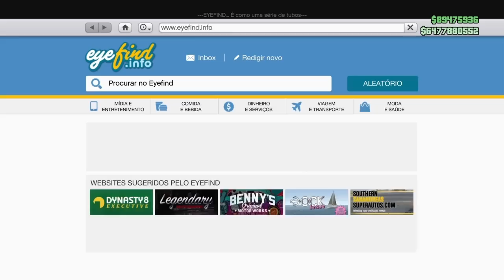GTA 5 Money Glitch 1.41: *FÁCIL* & SOLO "MONEY GLITCH"1.41 (GTA 5 1.41 Glitch de dinheiro ilimitado)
EXCLUSIVO ! GTA 5 SLAMVAN DE 1 MILHÃO DE DÓLARES!!!
Novo Money Glitch solo!E ai Pessoal Beleza?!! HUNTERS_ALPHA está aqui para mostrar-lhes como fazer um GTA 5 Money Glitch 1.41: *FÁCIL* & SOLO "MONEY GLITCH" após o patch 1.41 (GTA 5 1.41 Glitch de dinheiro ilimitado)*** INSCREVA-SE NO CANAL***
Ative o 🔔 ao lado do botão de inscrição e não perca vídeos novos! huntersclan hunters_clan ★ Comando HUNTERS CLAN 4 ⇨ ⇨ ⇨
No Canal HUNTERS CLAN VOCÊ encontra Money Glitch Gta v 1.41 PS4/PS3/XBOX ONE/XBOX360/PC Solo Money Glitch duplicar carros e GLITCH GTA V Online sobre
Temos no canal Vídeo GTA V Money Glitch, veja um Glitch de dinheiro funcionando na atualização "1.41" para "PS4", "Xbox One" e "PC" Money Glitch Fácil! GTA 5 Money Glitch é uma Glitch de duplicação de carro para que você possa duplicar qualquer carro que desejar com este Money Glitch Solo. Este Glitch GTA 5 Money Glitch / GTA V Glitch Duplication de carro irá fazer com que você ganhe muito dinheiro se você duplicar o Elegy Retro Personalizado, que é o melhor carro para isso, porque vale em torno de 1 milhão de Dólares para você ganhar dinheiro fácil no Gta 5 Online 1.41, por isso recomendo usar o carro Lowriders para este GTA 5 Duplicação Glitch 1.41! Temos aqui no Canal HUNTERS CLAN Money Glitch Solo e Glitch Dinheiro Infinito que Você precisa de um amigo para alguns Money Glitch GTA 5 Online. Divirta-se com este vídeo do GTA 5 Money Glitch 1.41!
GTA V 1.41 MONEY GLITCH DINHEIRO INFINITO GLITCH DUPLICAR CARROS 1.41
GTA 5 MONEY GLITCH 1.41 - CAR DUPLICATION GLITCH 1.41 *AFTER HOTFIX*(GTA V Money Glitch 1.41) GLITCH SOLO dupliquer facilement gta5 online PS4 xbox Pc |NUEVO TRUCO DINERO INFINITO DUPLICAR ELEGYS RETROS SUPER FACIL! GTA 5 ONLINE 1.41 BRUTAL!
INCREÍBLE TRUCO COMO TENER TODO GRATIS EN GTA 5 ONLINE! (COCHES AVIONES Y HANGAR GRATIS! 1.41)
*SOLO* BUY EVERYTHING IN GAME FREE! GTA 5 MONEY GLITCH 1.41 (Director Mode Glitch PS4)
NOVO GLITCH DO MODO DIRETOR SEM RISCO DE BAN✖SOLO MONEY GLITCH GTA V 1.41✖PS4
*NEW* TOP 3 SMUGGLER'S RUN MILITARY OUTFITS | 1.41 | GTA Online | Clothing glitches | NOT MODDED
GTA V ONLINE: MONEY GLITCH 'SOLO' ✖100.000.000 EM 1 HORA✖GLITCH DE DUPLICAR LOWRIDERS -PS4 XBOX ONE

This is definitely the Best GTA 5 Online "Money Glitch" for Patch 1.41 at the moment. Make sure to do this GTA 5 Online *SOLO* Money Glitch After Patch & 1.41 to get Money on GTA Online. This Money Glitch Is The Best, Fastest & Easiest Money Glitch at the moment so make sure to take advantage of this + 1.41 Solo Unlimited Money Glitch before it get's patched. This Solo Unlimited Money Glitch works for the Old Gen & Next Gen Consoles ("PS3, PS4, Xbox One & Xbox 360") Money Fast & Easy, Enjoy!!!
TRUCO DINERO & RP INFINITO LEGAL (AFK RP & MONEY GLITCH) GTA V 1.41

★ RP E DINHEIRO GTA V 1.41 PS4, SERVIÇO “ILHA DE LOST